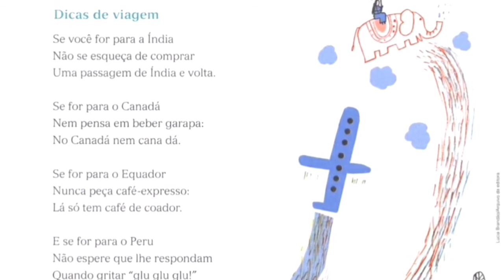4º ANO - LÍNGUA PORTUGUESA - AULA 24 - SEMANA 26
Gráficos de Colunas Duplas - Livro: Vem Voar - páginas 48 e 49.